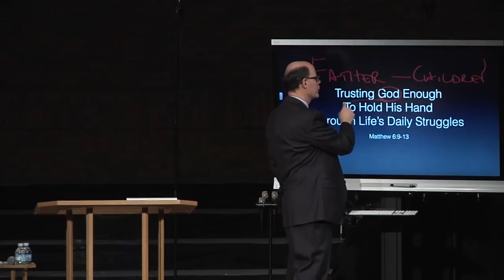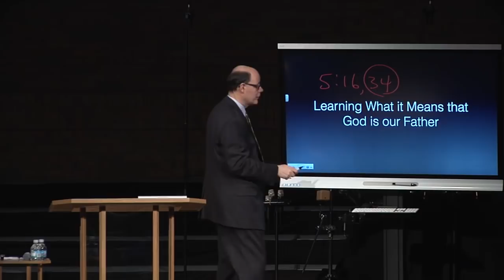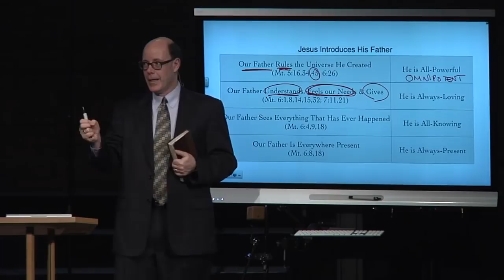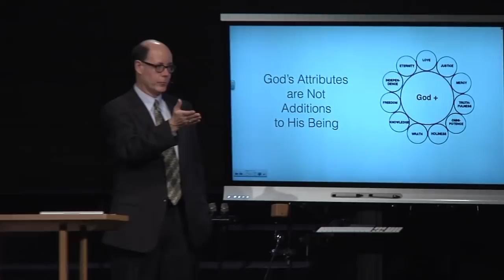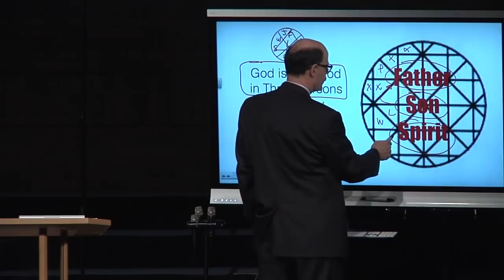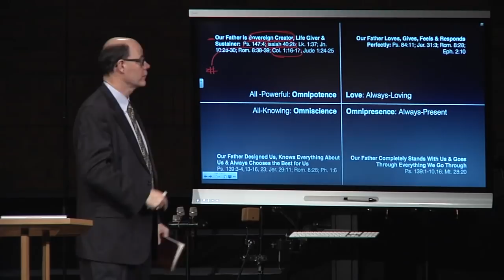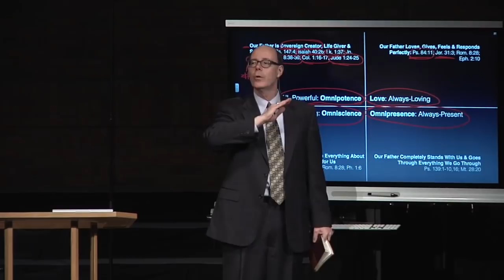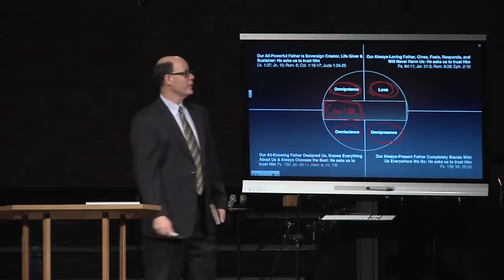FTF-18 UNDERSTANDING THE DIVINE ATTRIBUTES--DO YOU TRUST GOD ENOUGH TO HOLD HIS HAND THROUGH LIFE?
THE ATTRIBUTES OF OUR FATHER--OUR ALL-POWERFUL FATHER ON THE THRONE OF HEAVEN: RULES THE UNIVERSE HE CREATED (MT. 5:16,34,45; 6:26)

Matthew 5:16 Let your light so shine before men, that they may see your good works and glorify your Father in heaven. 5:34 But I say to you, do not swear at all: neither by heaven, for it is God’s throne; 5:45 that you may be sons of your Father in heaven; for He makes His sun rise on the evil and on the good, and sends rain on the just and on the unjust. 6:26 Look at the birds of the air, for they neither sow nor reap nor gather into barns; yet your heavenly Father feeds them. Are you not of more value than they?

Omnipotence: All-Powerful. Our All-Powerful Father is Sovereign Creator, Life-Giver & Sustainer: He Controls all things, Holds all things together, Keeps us from perishing, Allows nothing to separate us from Him. Jesus asks us to trust Him as our Father.

He created every star, named each star, and keeps all the stars (Isaiah 40:26; Ps. 147;4)  Psalm 147:4 (NKJV) He counts the number of the stars; He calls them all by name. Isaiah 40:26 (NKJV) Lift up your eyes on high, And see who has created these things, Who brings out their host by number; He calls them all by name, By the greatness of His might And the strength of His power; Not one is missing.

He says nothing is too hard for Him (Lk. 1:37) Luke 1:37 (NKJV) For with God nothing will be impossible.”

He will never let us perish or be plucked away from His Hand (Jn. 10:28-30) John 10:28-30 (NKJV) And I give them eternal life, and they shall never perish; neither shall anyone snatch them out of My hand. 29 My Father, who has given them to Me, is greater than all; and no one is able to snatch them out of My Father’s hand. 30 I and My Father are one.”

He allows nothing to separate us from Him (Rom. 8) Romans 8:38-39 (NKJV) For I am persuaded that neither death nor life, nor angels nor principalities nor powers, nor things present nor things to come, 39 nor height nor depth, nor any other created thing, shall be able to separate us from the love of God which is in Christ Jesus our Lord.

He holds all things together (Col. 1:16-17) Colossians 1:16-17 (NKJV) For by Him all things were created that are in heaven and that are on earth, visible and invisible, whether thrones or dominions or principalities or powers. All things were created through Him and for Him. 17 And He is before all things, and in Him all things consist.

(FTF-18; 150201AM)